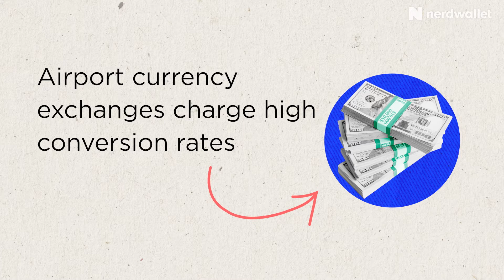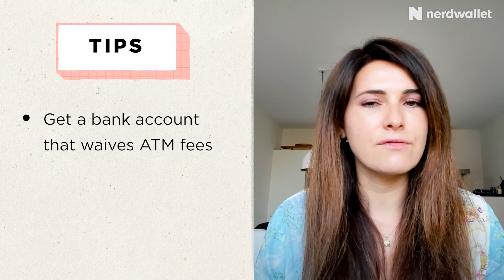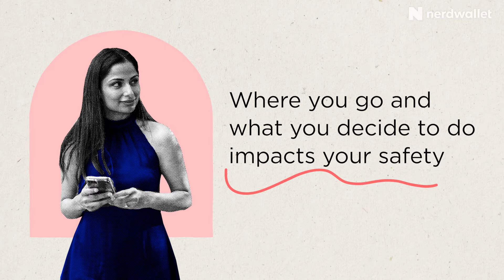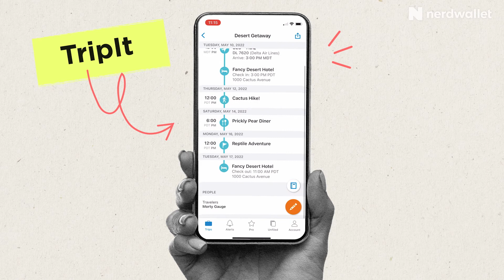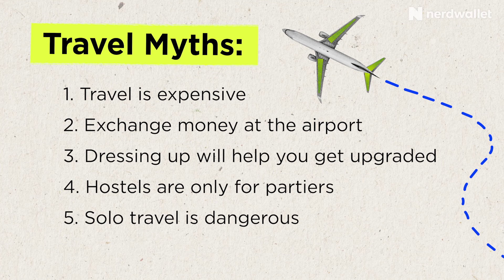Avoid These Travel Myths for a Better Trip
Misconceptions about travel are everywhere. If you are thinking vacations are too expensive, solo travel is dangerous, or you should exchange cash at the airport, travel expert Elina Geller is here to help. In this video, the NerdWallet travel team decodes some key travel myths to help you save money and stay safe on your upcoming trips.